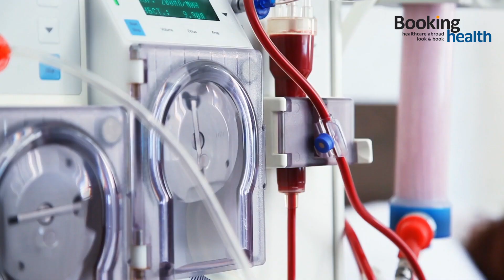العلاج الإشعاعي - دكتور شتول | اسأل الطبيب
أجرى الدكتور في الطب بيتر شتول مقابلة حصرية حول إمكانيات طب الأشعة الحديث في ألمانيا. كيف يتم إجراء العلاج الإشعاعي وفي أي مجالات يتم استخدامه. ستجد إجابات لهذه الأسئلة والعديد من الأسئلة الأخرى بعد مشاهدة المقابلة مع الطبيب

:يرجى إرسال طلبك باستخدام الرابط التالي

:كود الوقت
00:00 برومو
01:22 التحية
01:38 عن الدكتور شتول
02:34 عن المرضى الأجانب
03:14 جغرافية المرضى الأجانب
03:59 ما هي الأمراض التي يسعى المرضى للحصول على مساعدة طبية لها في أغلب الأحيان؟
04:25 في أي حالات من السرطان يمكن وصف العلاج الإشعاعي؟
05:01 فعالية العلاج الإشعاعي لسرطان الحنجرة مع حالة مُعينة من الممارسة العملية للطبيب
06:34 هل من الضروري الجمع بين العلاج الإشعاعي والعلاجات الأخرى؟
07:20 متى يكون العلاج الإشعاعي هو خيار العلاج الوحيد؟
08:16 الاختلافات في أنواع العلاج الإشعاعي
08:51 عوامل كفاءة العلاج الإشعاعي
09:17 تأثير المعدات على فعالية العلاج الإشعاعي
10:10 المعدات التقنية في مستشفى الدكتور شتول
11:08 كيف تعمل أجهزة العلاج الإشعاعي؟
12:25 هل من الممكن الخضوع للعلاج الإشعاعي بشكل متكرر؟
13:04 التشخيص الأولي عن بُعد للمرضى الأجانب
13:55 مميزات العلاج الإشعاعي في مستشفى الدكتور شتول
14:54 الفروق بين العلاج الإشعاعي في ألمانيا وخارجها
15:43 حول مستوى الطب في ميونخ
15:55 حول نظام مجلس الأورام في ألمانيا
16:45 حول أهمية مجالس الأورام لكل حالة سريرية
16:55 فوائد الطب في ألمانيا
17:33 حول الآثار الجانبية للعلاج الإشعاعي
18:03 حول المضاعفات المحتملة لتشعيع الدماغ
19:30 كيف تختار مستشفى للعلاج الإشعاعي؟
20:55 كلمات الوداع

:يمكنك العثور على مزيد من المعلومات على موقعنا الإلكتروني bookinghealth.com وفي شبكات التواصل الاجتماعي الخاصة بنا

:معلومات مفيدة من المدونة الخاصة بنا
علاج سرطان البروستاتا بالعلاج الإشعاعي
الجاما نايف - علاج ورم الدماغ في ألمانيا
علاج سرطان المستقيم في المرحلة 4 في ألمانيا
الأنواع الرئيسية لعلاج سرطان الثدي في ألمانيا
العلاج بالبروتون - طريقة متقدمة لعلاج السرطان
مستشفيات العلاج الإشعاعي في ألمانيا
المستشفيات وتكلفة علاج سرطان البروستاتا بالعلاج الإشعاعي
ما هي الأمراض التي يمكن علاجها بواسطة سايبر نايف؟

:يمكنك العثور على مزيد من المراجعات حول شركتنا على موقعنا الإلكتروني